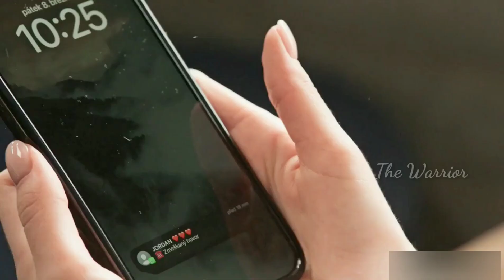Hot Couple Tag Team Snowbunny - Jason Luv,Nicole Kitt & Stacy Cruz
Hii Viewers,

I  upload all hot videos and if you want any other videos please type your comments